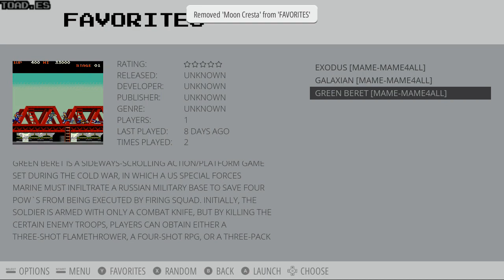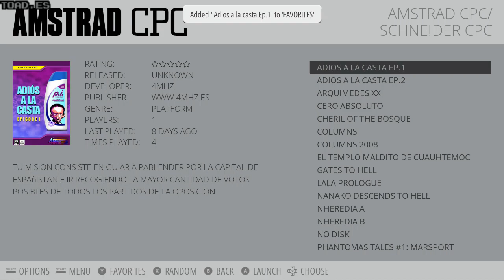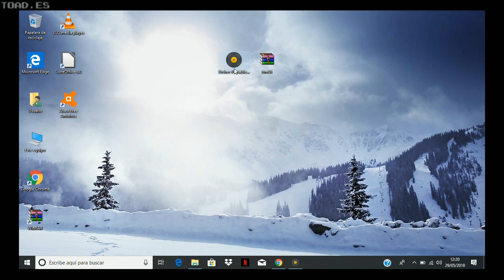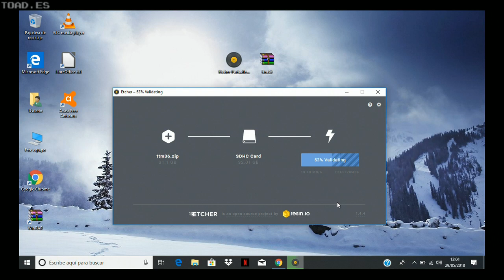Retroconsola Time Machine Tutorial #19: Actualización 3.6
Descubre las novedades de esta versión compatible con Raspberry-Pi 3B+:
- Nueva función de Favoritos para guardar tus juegos preferidos
- Función Kiosko para proteger tu retroconsola de una  desconfiguración accidental
- Organiza tus juegos en colecciones
- Cómo grabar una tarjeta de memoria con la nueva actualización

Las retroconsolas Time Machine by TOAD te permiten viajar al pasado de los videojuegos sin Condensador de Fluzo.

Utilizamos como ejemplo: Antena WI-FI TP-Link Mini USB 300Mbps N